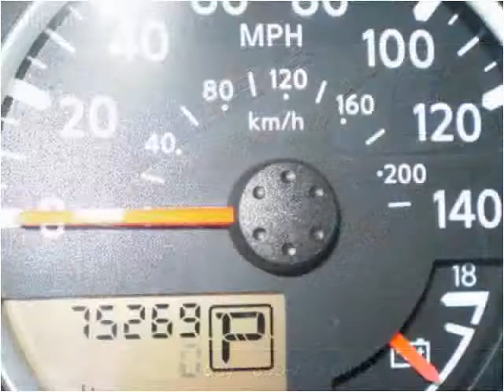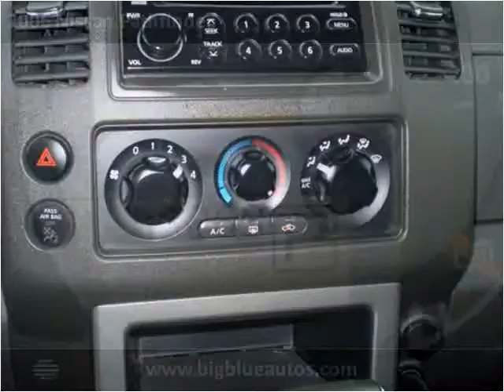2006 Nissan Pathfinder Used Cars Lexington KY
This 2006 Nissan Pathfinder is available from Big Blue Autos.